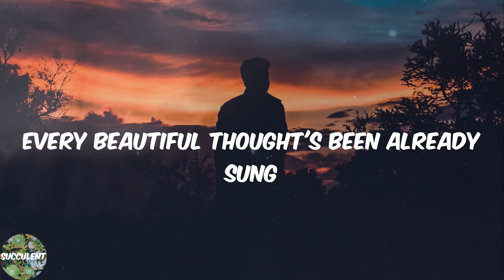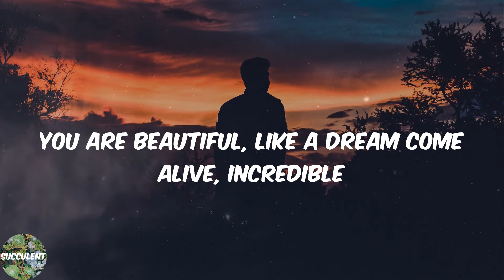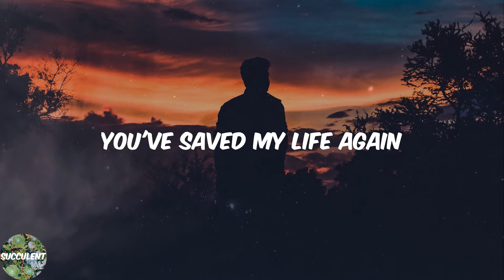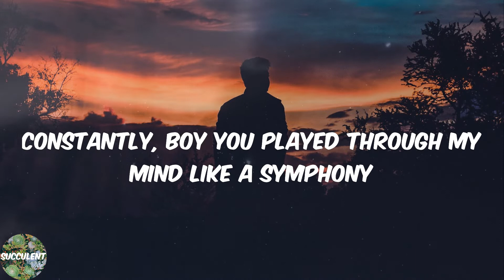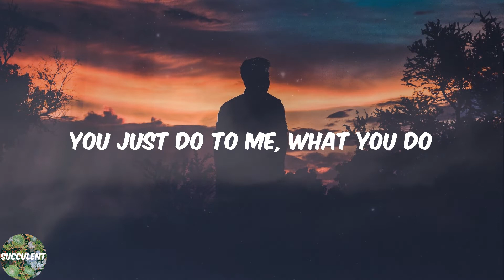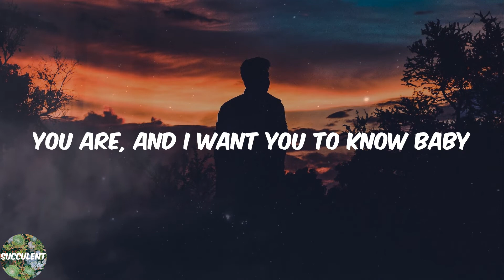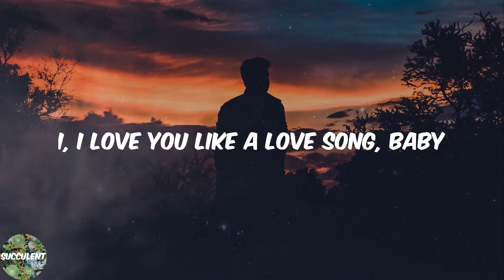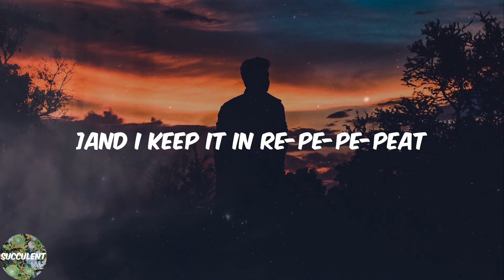Selena Gomez & The Scene - Love You Like A Love Song (Lyric Video)